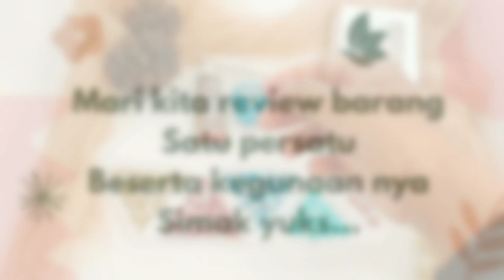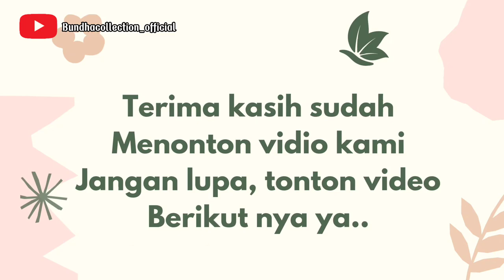Bahan Menghias Tasbih Digital. ide jualan handmade.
Assalamu'alaikum..
Di video kali ini, saya akan mereview bahan menghias tasbih digital secara detail.

Jadi kita pahami dulu, bahan nya sebelum mencoba bikin kreasi tasbih yang nanti nya akan sangat menguntungkan bagi kita. Sebagai ide jualan handmade.

Dan juga, kita bisa cek harga barang dulu, sebelum memutuskan untuk membeli. Jadi kita bisa cek harga di toko A, B , C untuk mencari tau harga yang cocok untuk kita.

Sebagai wanita, kita harus punya kemauan untuk mempuyai usaha sendiri. jadi jangan takut untuk berkarya, ya ukhty.

Karna..
Bakad itu di cari bukan di nanty. Semangat yuks..

Semoga sehat selalu di lancarkan rejeki nya amin.

Wassalamu'alaikum wr.wb.